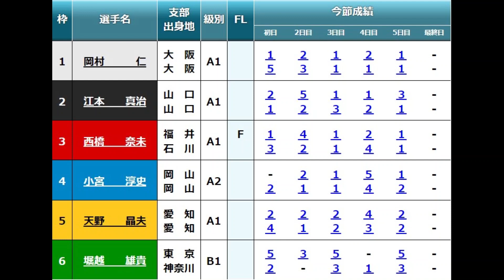【三国競艇優勝戦】進入波乱！強豪男性5選手相手にVなるか？地元③西橋奈未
2023.7.8三国競艇最終日12R優勝戦
①岡村仁②江本真治③西橋奈未④小宮淳史⑤天野昌夫⑥堀越雄貴